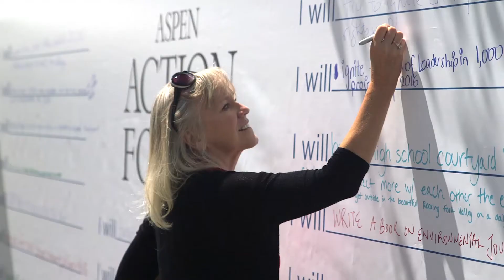My Aspen Action Pledge – Claudia Cruz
Aspen Action Forum Participant and Central America Leadership Initiative Fellow explains her Action Pledge to “Use music to ignite the spark in young community leaders.” More on the Aspen Action Forum